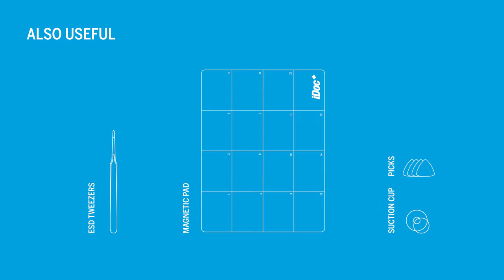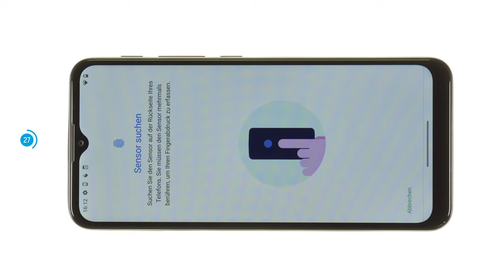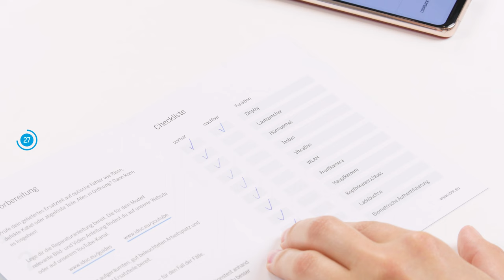Motorola moto g10 – Screen replacement [including reassembly]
The screen of your Motorola moto g10 is broken? In this video we're going to show you how to replace it on your own. With easy-to-follow instructions and macro shots we support you throughout the whole repair process.

Don't want an entire set? Our recommended tools are:

- heat gun

✔️ To make sure your repair was successfull we recommend that you test your smartphone BEFORE and AFTER the repair. Our checklist can help you

Table of contents:
00:00 - Intro
00:46 - Switching of your moto g10
01:06 - Removing the SIM tray
01:17 - Removing the back cover
02:05 - Removing the plastic cover
02:50 - Disconnecting the battery
03:03 - Removing the fingerprint sensor
03:20 - Removing the battery
03:52 - Removing the front camera
04:20 - Removing the power and volume cable
04:50 - Removing the motherboard
05:28 - Removing the earpiece
05:40 - Removing the speaker
05:55 - Removing the USB board
06:32 - Removing the vibration motor

06:43 - Preparing the new screen

07:10 - Inserting the vibration motor
07:20 - Inserting the USB board
08:00 - Inserting the speaker
08:15 - Inserting the earpiece
08:25 - Inserting the motherboard
08:57 - Attaching the power and volume cable
09:15 - Inserting the front camera
09:30 - Inserting the battery
09:42 - Attaching the fingerprint sensor
10:00 - Connecting the battery
10:10 - Attaching the plastic cover
10:37 - Testing your moto g10
11:08 - Installing the back cover

iDoc Europe is your provider for all smartphone repairs. In addition to selling high-quality special tools and spare parts, we produce detailed photo instructions and high-resolution videos. Thanks for stopping by!

Interested in our German videos? Check our channel

Our 4K camera
Lens for close-ups
LED Panels for lighting